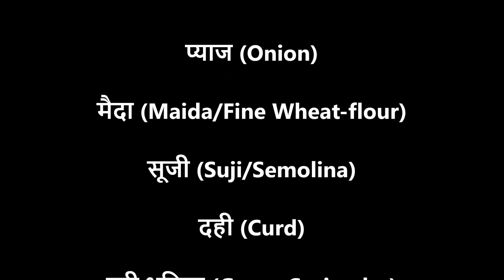चाय के साथ बिना बेसन के प्याज का पकौड़ा ( Pyaj ka Pakauda ), क्रिस्पी और क्रंची स्नैक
चाय के साथ किसी प्रकार का नमकीन होने से चाय पीने का लुत्फ़ कई गुना बढ़ जाता है. चाय के साथ अगर पकौड़े हों, तो कहने ही क्या. उस पर प्याज के पकौड़े हों, तो सोने पे सुहागा. यहां पेश है प्याज के पकौड़े जो बिना बेसन की मदद से तैयार की गई है.

The pleasure of having tea increases manifold if we have some kind of namkeen with it. If you have pakodas with the tea then it is beyond everything. If there are pyaj ke pakaude with it, then it will be a treat to have it. Here is the onion pakodas prepared without help of the gram-flour.

HOW TO MAKE CRISPY ONION FRITTERS | ONION PAKODA | HOW TO MAKE PYAZ PAKORA |
Onion Pakoda - (Pyazi) - Tea Time snacks
घर पर बनाए मार्केट जैसा क्रिस्पी प्याज के पकोड़े/How to make ONION Fritter
Onion Pakoda(Pyazi)
Crispy Onion Pakoda / Pakora - No Soda Yet Crispy